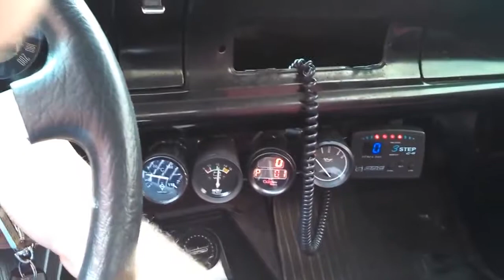edição de colecionador - Maverick V8 - GT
Na minha caçada por relíquias encontrei essa joia rara Maverick Americano impecável sendo vendido por 100 mil reais. Pessoal aproveitem porque fiz essa filmagem ontem e talvez ainda o carro.

Imagens : web.